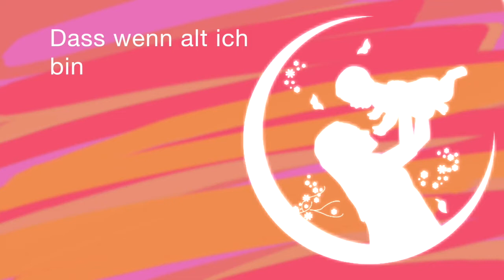Lied für die Mutter | Islamische Kinderlieder mit Text | Nazm Deutsch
Gedichte geschrieben von Herrn Hadayatullah Hübsch aus "Sternenmund"
- Verlag der Islam (Ahmadiyya Gemeinde)
Salah Is Falah

Liebe Mutter,
Als ich klein war,
Hast du mir ein Lied gesungen,
Dass wenn alt ich bin,
Ich einst sagen kann,
Danke, Gott, es war gelungen,

Liebe Mutter,
Möge Gott, der Herr,
Deine Herzgebete erhören,
Liebe Mutter,
Dass zu jeder Zeit,
Wir dem Übeltun abschwören,

Liebe Mutter,
In das Paradies dich führen,
Liebe Mutter,
So wie du uns einst
Öffnetest der Güte Türen,

Liebe Mutter,
Unsere Sünden uns vergeben,
Liebe Mutter,
Lass mich lieben dich,
Denn du hast so viel gegeben